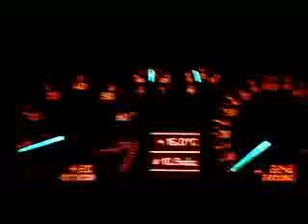Audi s3 Beschleunigun 0-160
beschleunigung von 0-160
von 0-100 in 5,8 sec.
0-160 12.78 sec